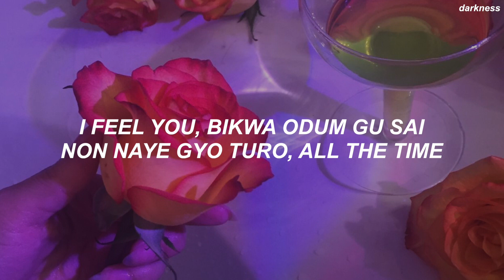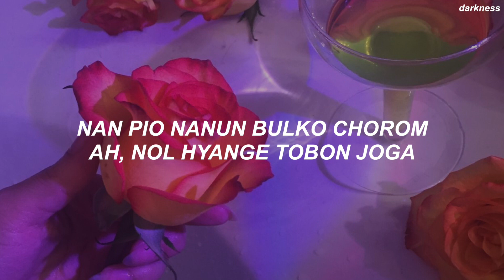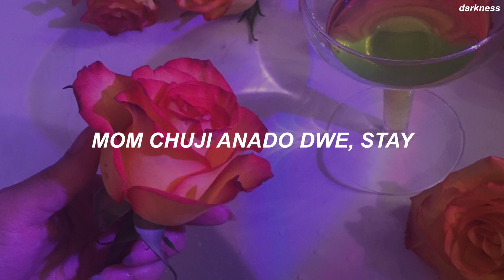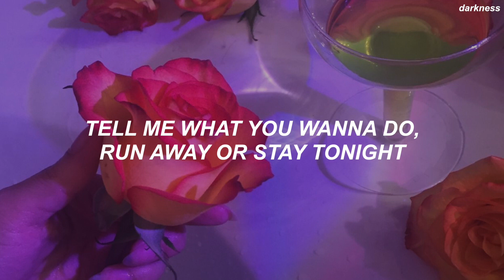청하 (CHUNG HA) - 'Stay Tonight' Easy Lyrics